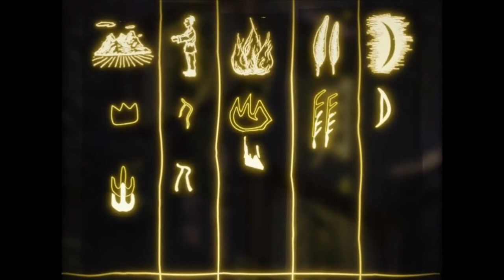From picture to character|Oracle bones characters|How do Chinese characters evolve? 汉字演变|甲骨文| han zi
How do Chinese characters evolve?